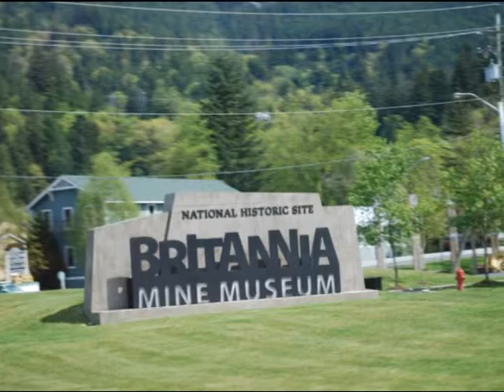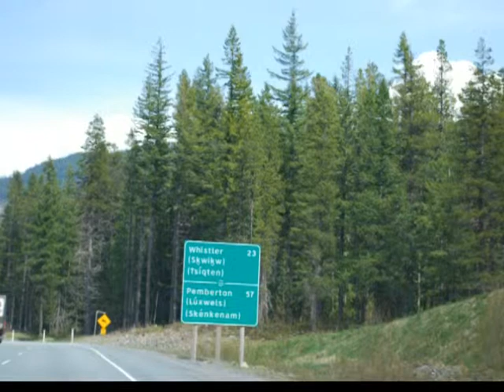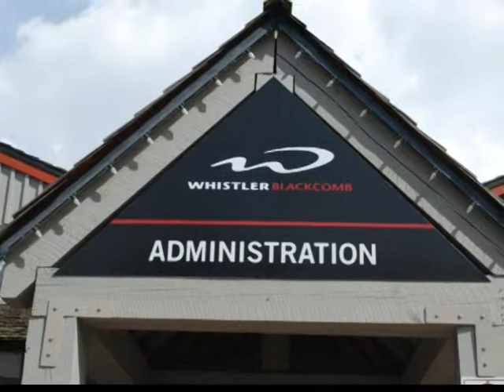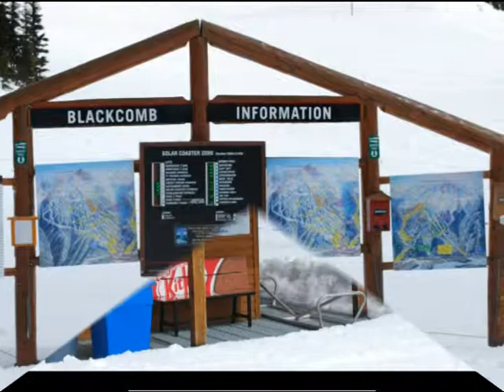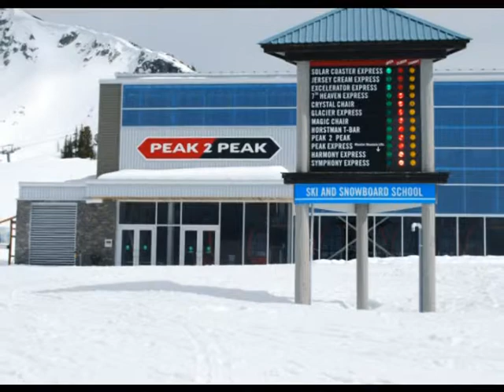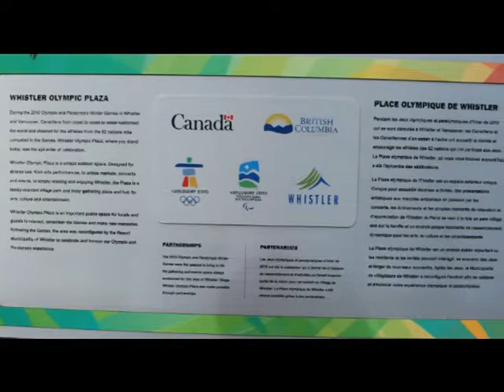Whistler Canada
Trip to Mount Whistler, Vancouver, BC